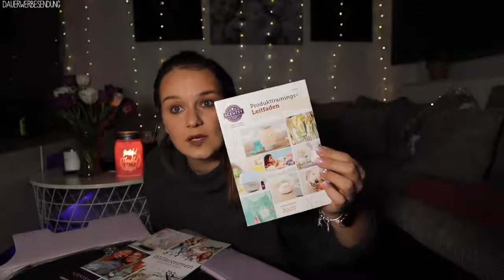Das Scentsy Starterkit | Starterkit 2020 | Unabhängige Scentsy Superstar Direktorin Anna Hofmann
Anmeldung:
- auf meine Homepage
- auf ''Starten''
- lesen / Fragen & Antworten
- wieder auf ''Starten''
- ANMELDEN :)

Darauf achten das ich euer Sponsor bin, dann erhaltet ihr eine Email von mir :)